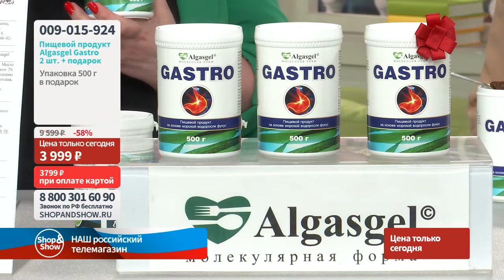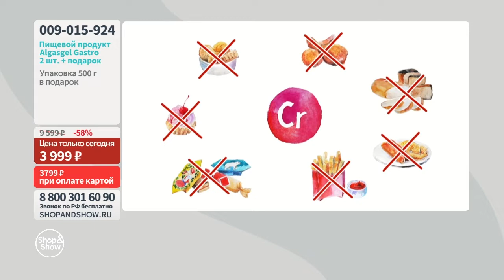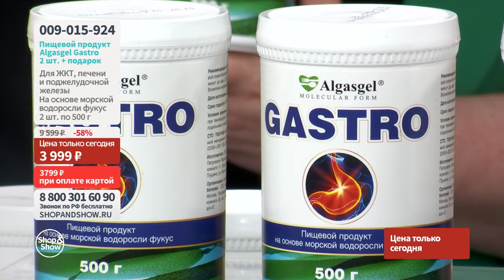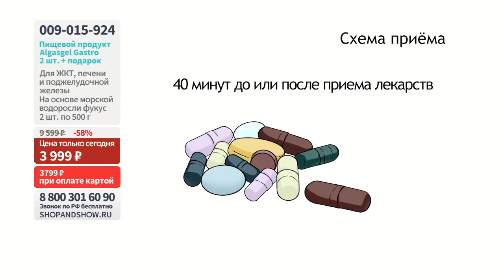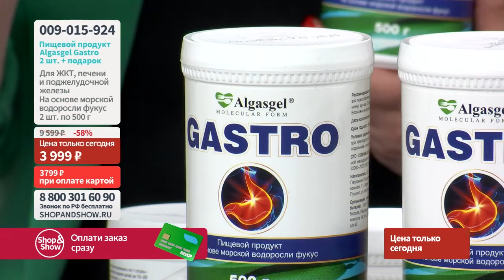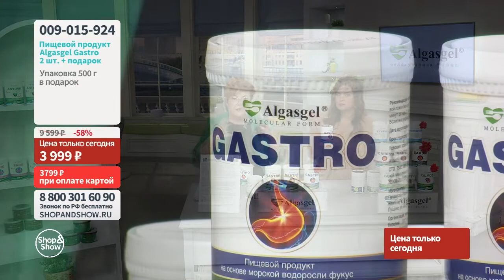Пищевой продукт Algasgel Gastro (2 шт. по 500 г) + подарок (500 г). Shop & Show (Здоровье)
[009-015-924] Пищевой продукт Algasgel Gastro (2 шт. по 500 г) + подарок (500 г) (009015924)

Давайте дружить ;)